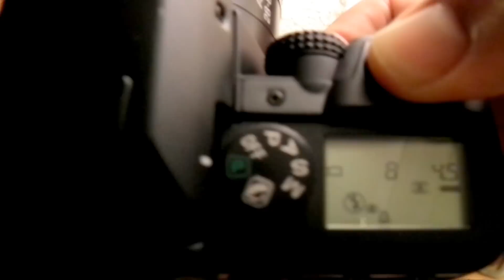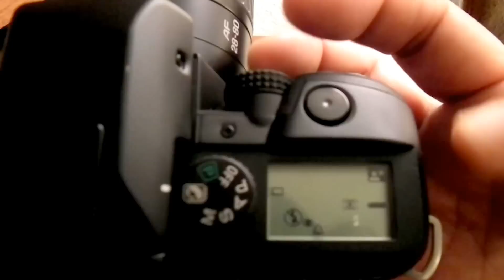Minolta Maxxum 70 slr. 35mm. "Breve acercamiento"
Sin lugar a dudas , la mejor manera de experimentar la alegría de la fotografía es con una cámara Maxxum AF SLR de 35 mm. Las ventajas de un Maxxum AF SLR son muchas: excelente calidad de imagen , la versatilidad de lentes intercambiables , a través del lente de visión (lo que ves es lo que obtienes) , el control creativo de enfoque y exposición , accesorios del sistema , y todo lo que necesitan para aprender el arte de tomar hermosas fotografías.
Debido a su selección completa de características y facilidad de uso, el Maxxum 70 Date es ideal para principiantes , usuarios de la familia, y los aficionados a la fotografía.
El Maxxum 70 Date cuenta con todo lo necesario para tomar hermosas fotografías. Auto de alto rendimiento de enfoque, la medición del estado de la técnica de la exposición , las lentes Maxxum de primera calidad y una amplia gama de modos de control de la exposición Asegurarse de que usted será capaz de capturar el tipo de imágenes que se sentirá orgulloso de mostrar .De alto rendimiento de 9 puntos de enfoque automático.
Un sistema AF de 9 puntos rápido y preciso constituye área de enfoque amplia el Maxxum 70 de Fecha . Los nueve sensores se colocan a la "regla de los tercios " y trabajar al unísono, que le da la flexibilidad creativa de colocar el sujeto principal en cualquier lugar dentro del marco de enfoque amplio . El sensor central en forma de cruz garantiza un enfoque preciso sin tener en cuenta el contraste del sujeto vertical u horizontal. En el modo AF continuo, el sistema de 9 puntos toma el control para que pueda concentrarse por completo en la imagen del visor .
14 segmentos Honeycomb Medición de la
Sistema de medición del estado de la técnica de la Maxxum 70 Fecha de entrega exposiciones precisas en una amplia gama de condiciones fotográficas. Medidas de medición de 14 segmentos se iluminan los niveles de 13 segmentos en un patrón de panal de abeja a través del marco del visor , además de la zona de fondo , con énfasis en los segmentos que rodean el sensor AF activo.
Enfoque Manual Directo, El Maxxum 70 le da el alto rendimiento del enfoque automático más el control creativo de enfoque manual , sin necesidad de cambiar los modos de enfoque. Con lentes de la serie D , Enfoque manual directo (DMF ) que permite ajustar el enfoque de forma rápida y sencilla utilizando el anillo de enfoque del objetivo "después de que el enfoque está bloqueado por el sistema AF .
Flash incorporado El Maxxum 70 de fecha proporciona cobertura para objetivos de hasta 28 mm . Auto, flash cancelado , flash de relleno , reducción de ojos rojos , y los modos de control de flash remoto inalámbrico le da el control del flash creativo a tu alcance. Para una mayor potencia del flash y la versatilidad , las unidades de flash de alta potencia Maxxum están disponibles como accesorios opcionales.
Selección del Programa Objeto, proporciona a los fotógrafos principiantes la posibilidad de controlar la cámara basándose en el tema, sin un conocimiento práctico de aperturas y velocidades de obturación . Cinco modos están disponibles:
Retrato - controla el diafragma para producir una profundidad-de - campo para aislar el sujeto del fondo .
Paisaje - controla el diafragma para producir una gran profundidad de campo de manera que el primer y segundo plano son nítidas . Ideal para fotos de viajes.
Close- Up - optimiza la profundidad de campo a la ampliación de la imagen para producir un objeto nítido con un fondo desenfocado .
Action Sports - el sistema AF ajusta continuamente el enfoque para seguir el tema, y el sistema AE optimiza la velocidad de obturación para congelar la acción .
Retrato nocturno - equilibra la exposición del flash sobre el tema con la luz ambiental de fondo a fin de que tanto el sujeto y la escena se reproducen con precisión en la imagen. Cuando el flash está apagado, bellas imágenes de escenas nocturnas se pueden tomar .
Compensación de la exposición y horquillado, La exposición puede ser compensado hasta + / -3 EV en incrementos de 0,5 . Y para asegurarse de obtener la exposición óptima para escenas de alto contraste difíciles , una serie de tres abrazadera se puede hacer en 0,3, 0,5 , 0,7, o incrementos de 1,0 Ev .
3 fps continuo Avance de la película, Para capturar la acción que se desarrolla , seleccione avance de la película continua. La película avanza a 3 fotogramas por segundo , siempre y cuando mantenga el botón del disparador.
Profundidad de campo de vista previa
Esta muy buscada característica le da la capacidad de evaluar la zona de enfoque nítido en su imagen en una abertura dada, por lo que es fácil de comprobar tema y el enfoque de fondo o ver el grado de nitidez en los detalles en la fotografía macro.